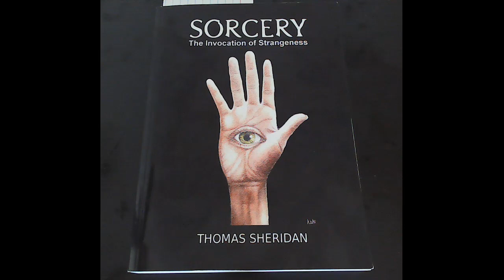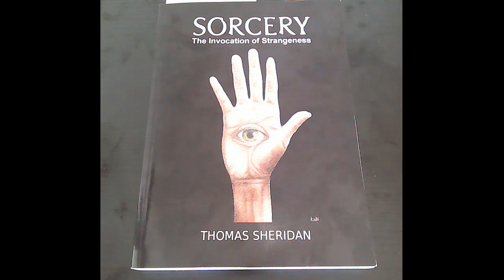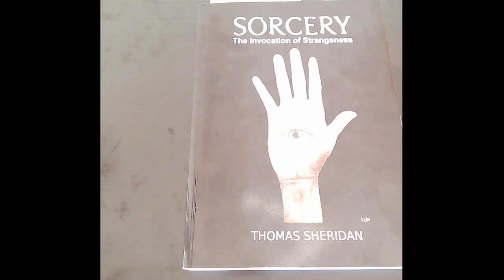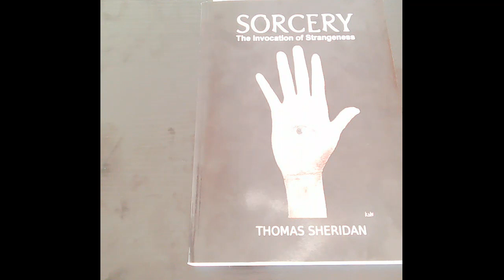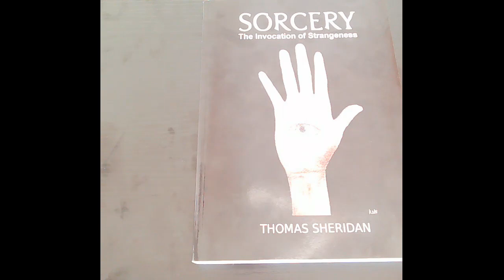Review of Sorcery: The Invocation of Strangeness by Thomas Sheridan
Sorry for the weird shift of light. I'd like to say it was a paranormal event, but really it was just the sun bursting out on a formerly cloudy day.